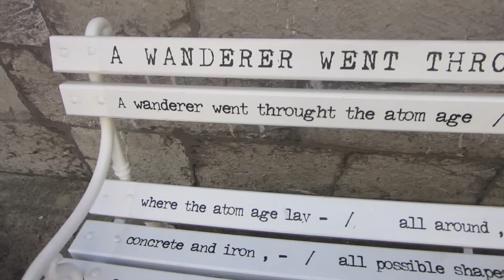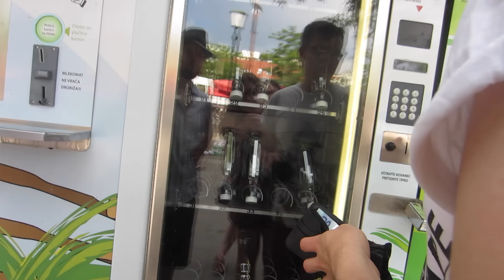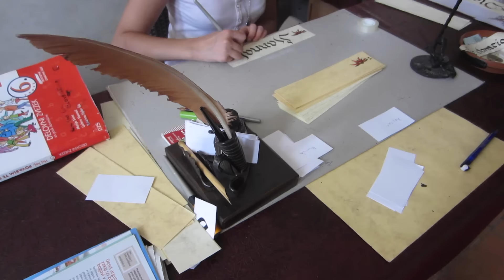LJUBLJANA IN A DAY | Slovenia (Travel Vlog 333)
We manage to see most of Ljubljana in one whole day! We go sightseeing at the Ljubljana Castle to see all the beautiful views, the famous Dragon Bridge and go explore a new light festival - In The Dark.

Our Story: We are a young couple currently studying at different universities in the UK (so sort of in a long-distance relationship). We want to share with you our loving relationship, our student lives as well as our home, which is actually all the way in Bahrain, in the Middle East! We want to document our relationship as a kind of journal to look back on in the future so we don't forget anything!

First Met: April 2009

First Kiss: February 2010

To see how Leon is getting on with his drumming check out his channel - THERE IS A NEW DRUM COVER!!!